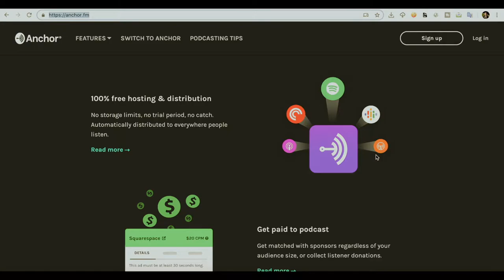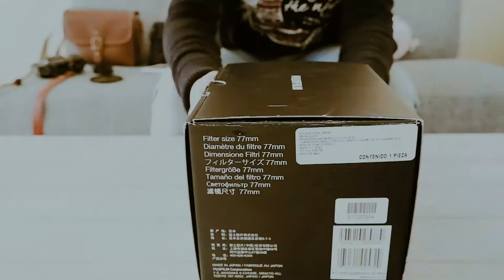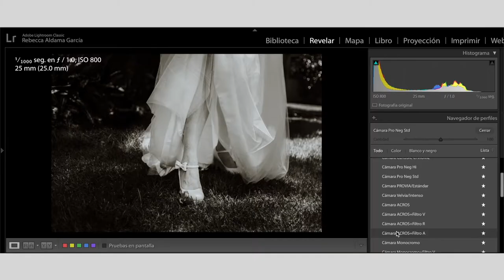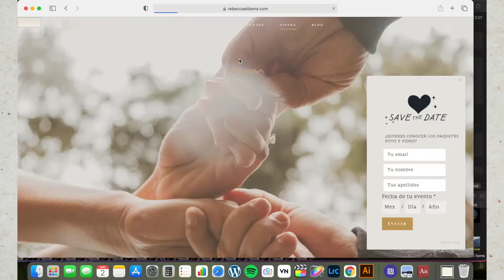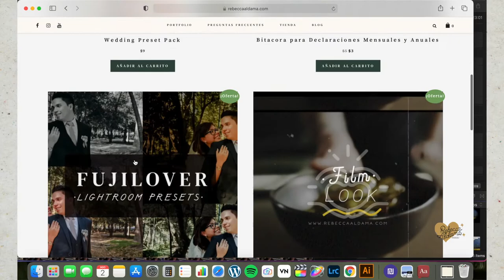¡Llegamos a los 500 suscriptores!